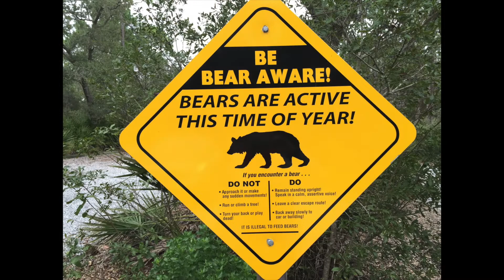St George Island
All three grandkids went with Mama Susie to St. George island, Florida. This was our trip.